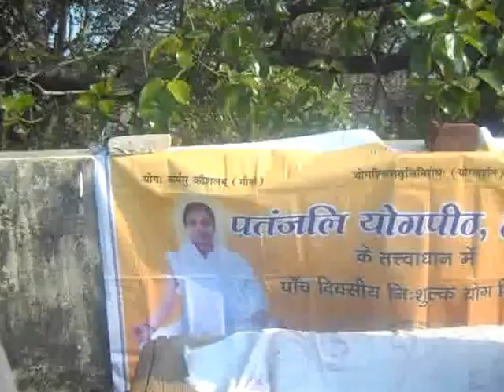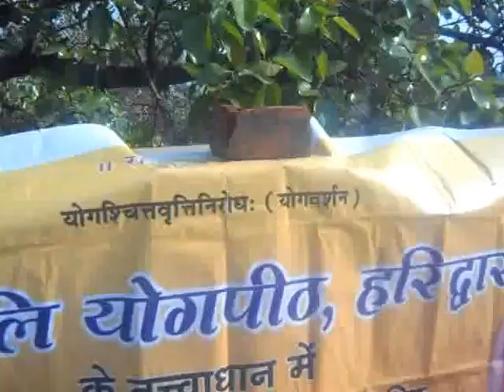Holi Geet| Yog Shivir|Yogi Dr.Brij Mohan At Narauni|Agiaon|Bhojpur|Bihar|04-03-2017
DSCN3958
01-State-BIHAR,District-BHOJPUR,Month-March-2017,Camp No.-01,Time-6.30AM TO 9.00AM,Yog Shivir-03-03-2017 To 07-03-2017,Vill-Narauni,Post-Pawna,Block-Agiaon,District-Ara(Bhojpur),State-Bihar,Video Cliping Date-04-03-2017